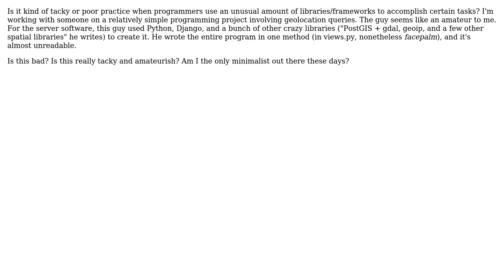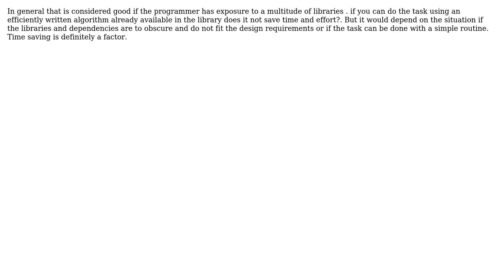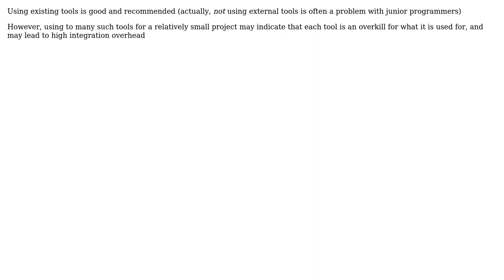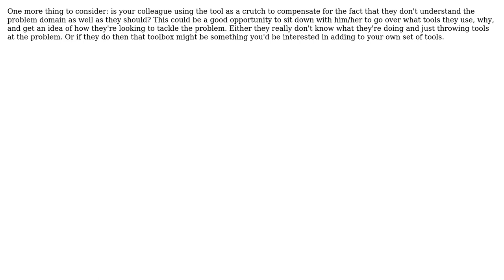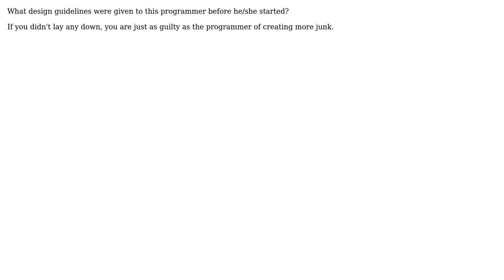Software Engineering: Programmers that need a lot of "outside help" - is this bad? (10 Solutions!!)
Software Engineering: Programmers that need a lot of "outside help" - is this bad?

With thanks & praise to God, and with thanks to the many people who have made this project possible! | Content (except music & images) licensed under CC BY-SA | Music | Images & others | With thanks to user spade78 user Ophir Yoktan user jwenting user Jeff user Inaimathi user gnat user Geoffrey user Garet Claborn user dkaranovich user compman user BillThor user Aditya P and the Stack Exchange Network Trademarks are property of their respective owners. You are responsible for your own actions.